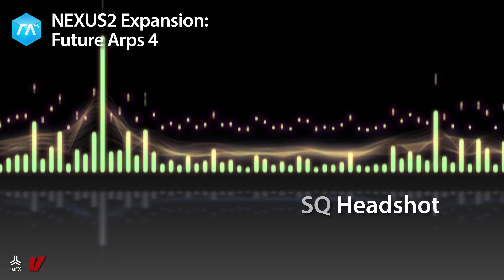Nexus Expansion: Future Arps 4